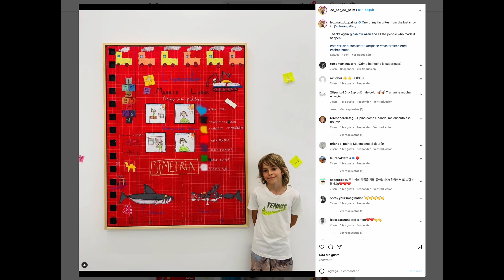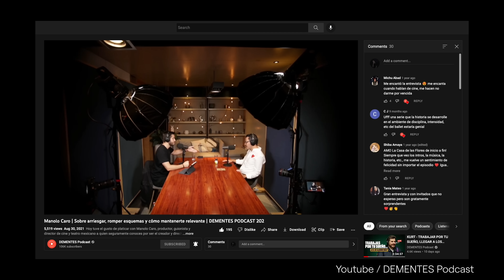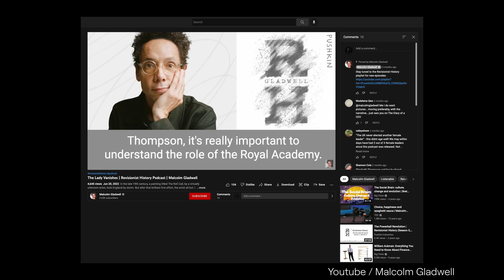ROBERTA LOBEIRA - VIVIR DEL ARTE, DISCIPLINA + TALENTO Y CÓMO ENCONTRAR INSPIRACIÓN - DEMENTES 260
Roberta Lobeira es una pintora y artista plástica mexicana

Es de las pocas personas que desde niña tenía muy claro lo que quería hacer el resto de su vida, en su caso es pintar.

Roberta estudió en la Universidad de Monterrey, en la New York Academy of Art y la School of Visual Arts de New York.

Siguió su formación en París junto al artista Oli Nicole y luego se fue a Oaxaca para aprender del Mtro. Marco Antonio Bustamante.

Sus obras son un tributo a la magia de la vida, al mundo ideal lleno de naturaleza y elementos fantásticos e incongruentes sacados de su contexto y trayéndolos al mundo real.

Roberta intenta plasmar magia, libertad, sueños, patrones y fenómenos del subconsciente, creando una atmósfera que una las fronteras entre lo real y lo irreal, los sueños y la cotidianidad.

Su trabajo incluye los ”Retratos Familiares” hechos para “La Casa de las Flores” una serie dirigida por Manolo Caro en Netflix.

Recientemente presentó su trabajo en Estampa 2021 en Madrid con Reiners Contemporary Art Gallery y con la plataforma NFT Vira en Art Basel Miami.

Además ha tenido exposiciones de arte en México, Estados Unidos y España. Ahora sus obras están disponibles  en La Pinacoteca de Nuevo León.

Sin más, te dejo con este episodio lleno de aprendizajes, inspiración e ideas para construir un camino en torno a tu pasión, así como lo hizo Roberta Lobeira.

Algunos de los temas que platicamos fueron:

🔺 Como encuentra inspiración para crear sus obras

🔺 Cuál es su proceso creativo para pintar

🔺 El impacto que tuvo en su carrera “La casa de las flores”

🔺 Cómo enfrenta el plagio en su carrera

🔺 Qué hace para mantenerse inspirada

Diego Barrazas